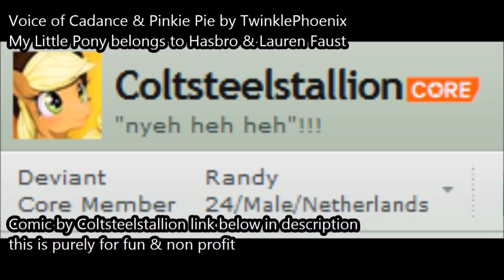Comic Dub- (MLP) The one where Pinkie Pie screams by Coltsteelstallion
So ive been wanting to voice more then just undertale so here goes nothing ive chosen some wonderful comics i hope you all will enjoy.

This comic is about Cadance has a secret which is so big Pinkie Pie wants to tell the world but has a pinkie promise which she never breaks so what does pinkie do well she does what she always does she breaks the fourth wall
this wonderful and charming comic was by Coltsteelstallion checkout the gallery

This is purely for fun & non profit i make no money off anything i do and if you hate mlp why the hell are you watching a video with mlp in it ... seriously go watch something else.